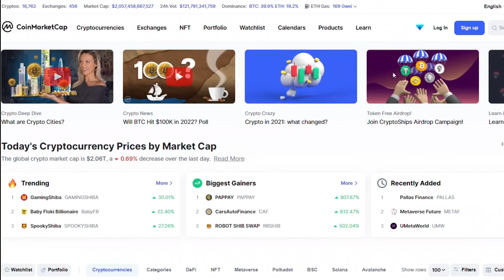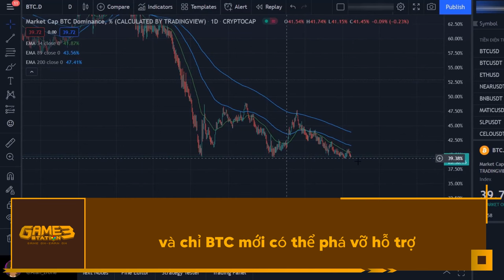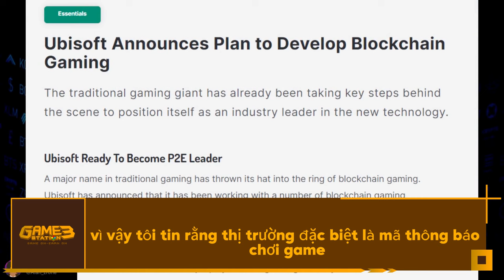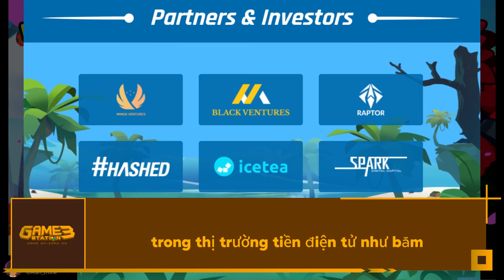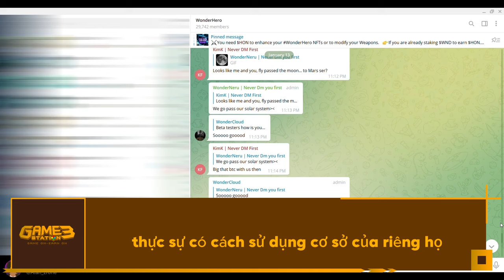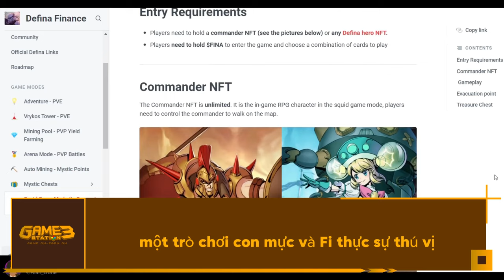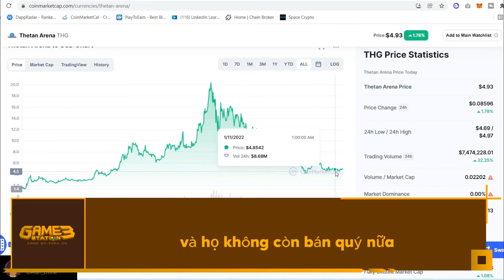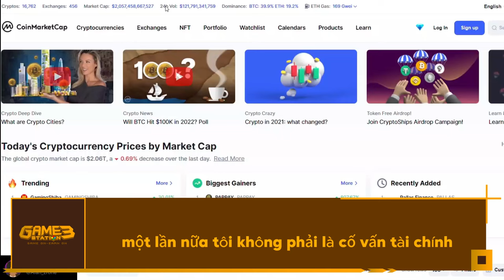4 Token Gaming Tốt Nhất Để Mua Ngay Bây Giờ! Tiềm Năng Lợi Nhuận 10X!